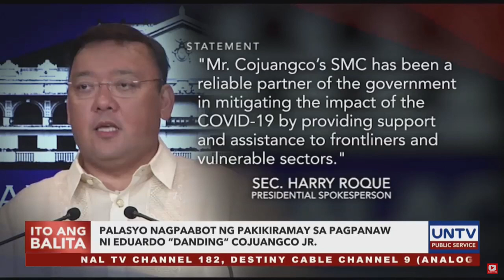Palasyo, nagpaabot ng pakikiramay sa pagpanaw ni Danding Cojuangco Jr.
Nagpaabot ng pakikiramay ang Malacañang sa pagpanaw ng kilalang negosyante at tinaguriang “Kingmaker” na si Eduardo "Danding" Cojuangco, Jr.